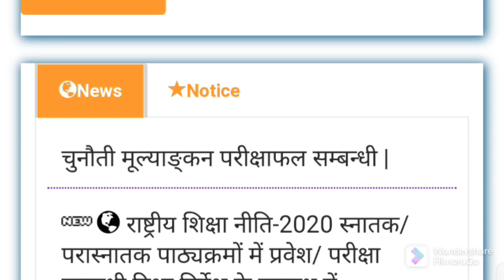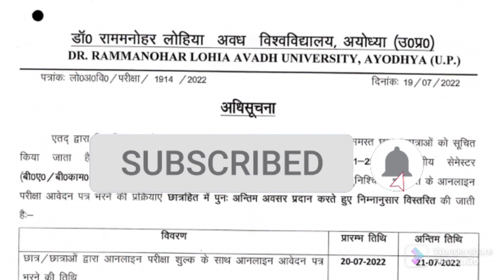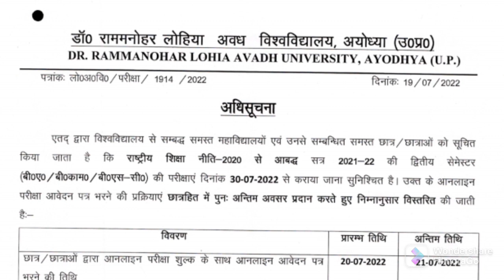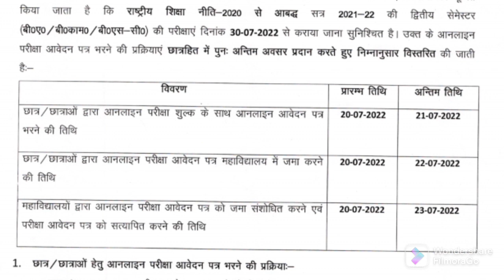Big!! Breaking NewsllRmlau Newsll डॉ राममनोहर लोहिया अवध विश्वविद्यालय,अयोध्या ll